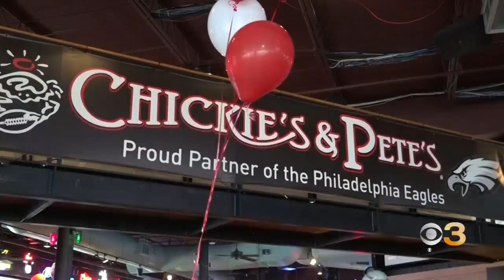How fans plan to watch Phillies, Eagles on Thursday